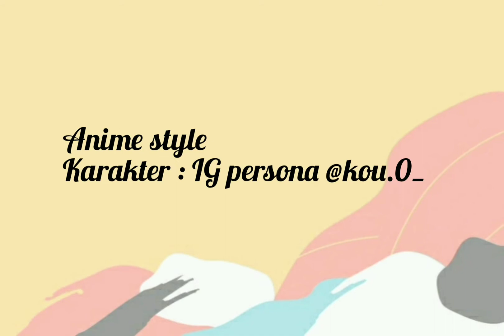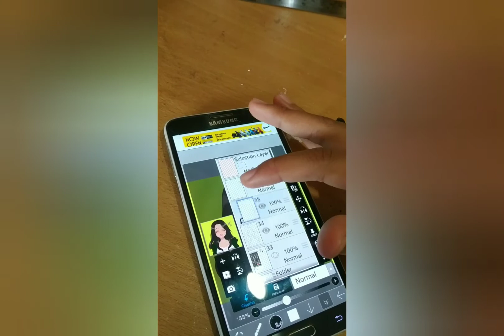uprak senibudaya SMAN 27 JKT